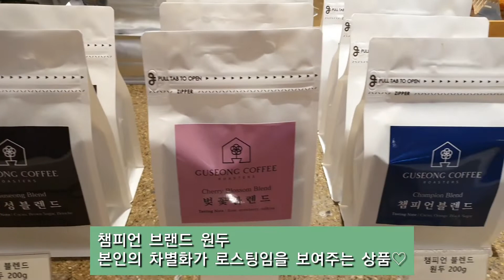논 한가운데 위치한 전원카페